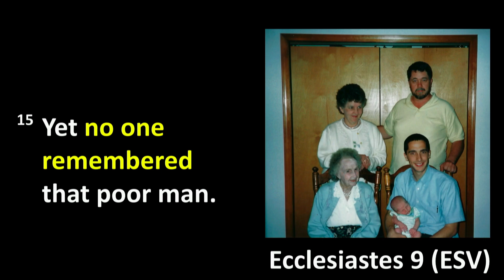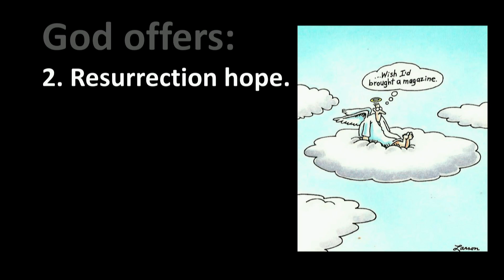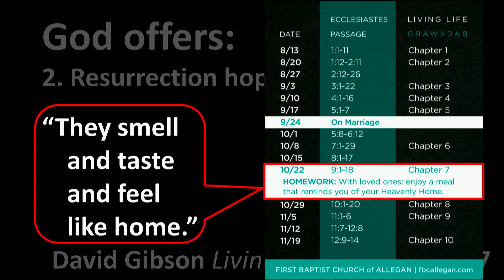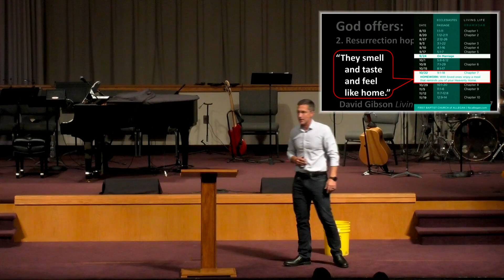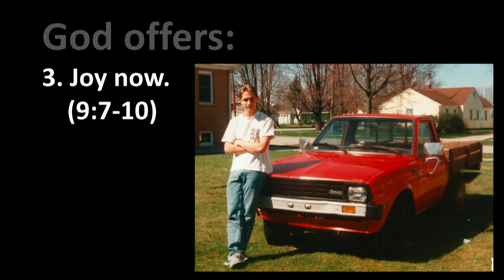Living Life Backward | Ecclesiastes 9:1-18 | Make time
In this sermon, Pastor Nathan asks: "If you had 36 days to live, what would you make time for?"  He teaches that God offers: 1- forgiveness of sin 2 - resurrection hope and 3 - joy now. So we are to thankfully enjoy all God's gifts. The homework is to enjoy a meal with loved ones that reminds you of your heavenly home.  Listen in this week, as we look at making time to enjoy God's gifts in the sermon series: Living Life Backward.